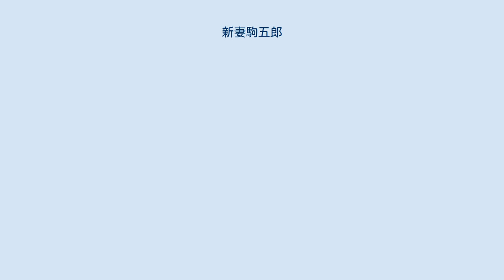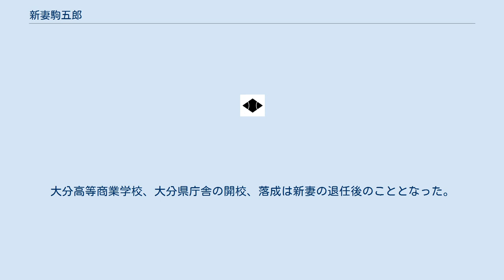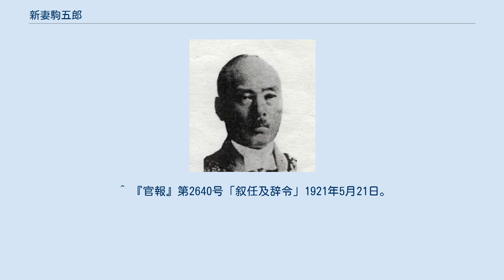新妻駒五郎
新妻 駒五郎（にいづま こまごろう、1855年（安政2年）10月 - 1937年（昭和12年）8月12日）は、幕末の会津藩士。
明治、大正期の警察官、大分県知事、小倉市長である。
 福島県出身。
新妻一郎の長男。
戊辰戦争後に上京し、邏卒として警視庁に入る。
西南戦争においては抜刀隊士として戦った。
1880年（明治13年）に警部補へ昇進して以降は、三重の典獄などを経て、岡山、広島、新潟、千葉、宮城、兵庫、大阪の警部長、警務長、警察部長を歴任した（階級については日本の警察官#階級の変遷を参照）。
この間、1900年（明治33年）の義和団の乱で功績があり、仏国、清国より叙勲を受けた。
1917年（大正6年）、大分県知事に就任し、4年強在任。
知事を退いたのち小倉市長を1期務めている。
 新妻は政友会系の知事であった。
当時の大分県会は政友会系議員が少数で、新妻は予算案成立に野党出し抜きを図ったが失敗している。
大分県は高等学校の設立を希望しており、新妻も誘致に動いたが失敗した。
しかし文部省から地元の寄付金を条件に高等商業学校の設置案を示された。
新妻は条件を受け入れたが、当時の大分は財政に余裕が無く、地元代議士らの交渉によって、寄付金の総額を減らすことで設置が決定した。
このほか新妻時代に大分県庁の新庁舎建設が決定している。
大分高等商業学校、大分県庁舎の開校、落成は新妻の退任後のこととなった。
 新妻は公職にあること48年におよび、公職生活中1日の欠勤もなかった。
高等官一等、正四位、勲二等に叙せられている。
旧藩の京都守護職時代に京で没した藩士らを葬った黒谷墓地（金戒光明寺）の整備に際しては、寄付金募集の発起人の一人であった。
1937年8月12日死去。
死後、生誕の地であった猪苗代見禰山に葬られた。
享年83。
 『名典獄評伝 明治・大正・昭和三代の治蹟』日本行刑史研究会 ^ 『三重県』 ^ 『会津人物事典（武人編）』「新妻駒五郎」 ^ a b 大分歴史事典 党色知事2012年6月2日閲覧 ^ 大分県歴史事典 大分高等商業学校2012年6月2日閲覧 ^ 大分県歴史事典 大分県庁舎2012年6月2日閲覧 ^ 『官報』第1324号「叙任及辞令」1916年12月29日。
 『三重県』（国立公文書館蔵 各官庁所属官吏現員調書六　Ref A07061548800） 『各府県警務長』（防衛省防衛研究所蔵 陸軍省-日露戦役-M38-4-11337 Ref C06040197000）